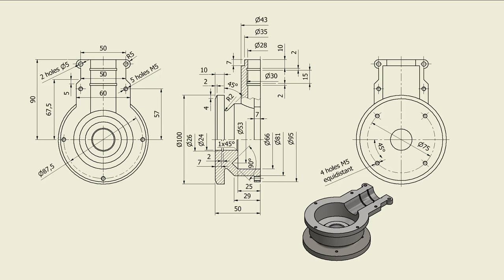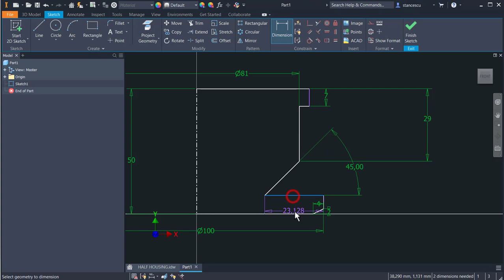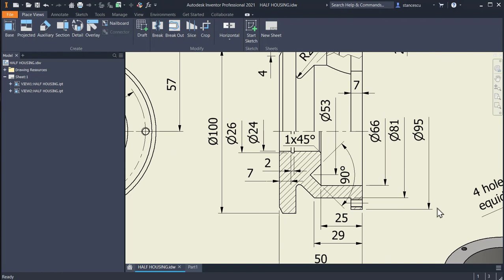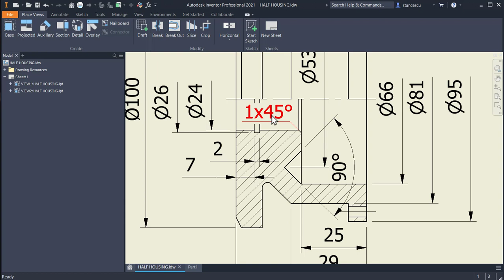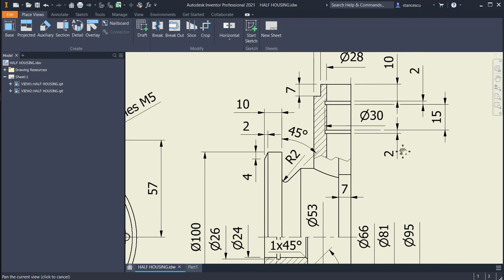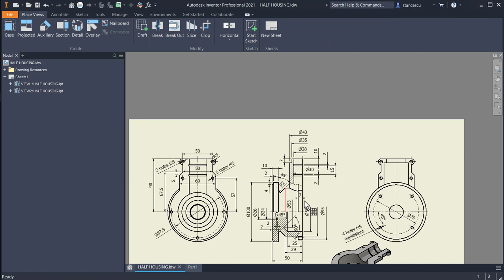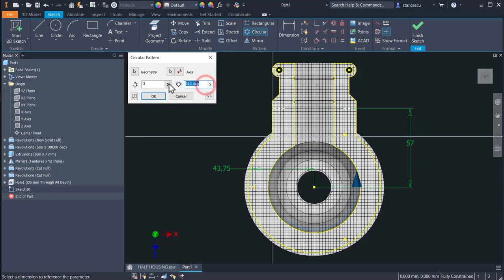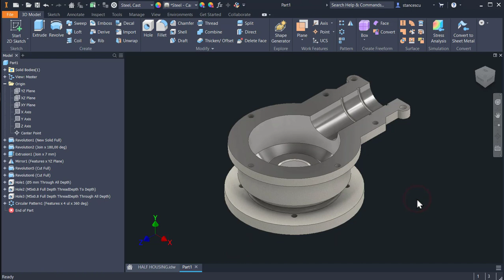Tutorial Inventor - 122 HALF HOUSING (Part-082)